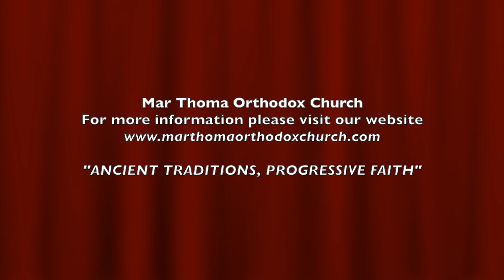MTOC - Metropolitan Mar Makarios Part 2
This video is about MTOC - Metropolitan Mar Makarios Part 2